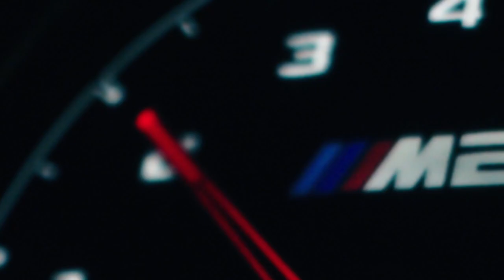£100 Rental Car vs £100,000 Sports Cars | Which is Fastest?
Part 2 of our Piloti Scotland Roadtrip, and I needed to replace my broken Lamborghini! I then set out to prove that you didn't need lots of power to have fun!

The Grand Finale! Our Scotland roadtrip has come to an end and I have loved every minute of this journey! From modifying my BMW M2 to watching my Lamborghini get driven away. The memories we've made i'll never forget. Piloti Shoes have supported my ideas from day 1 and I just want to thank them for being such an incredible and passionate company.